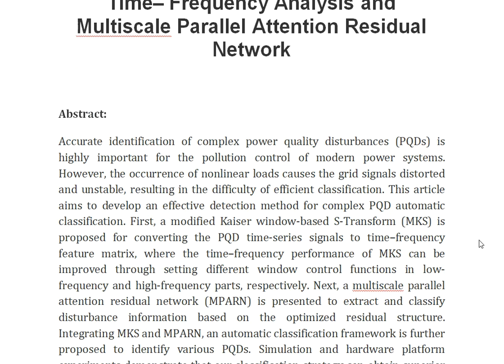Complex PQD Classification Using Time– Frequency Analysis and Multiscale Parallel Attention Residual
IEEE PROJECTS 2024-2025 TITLE LIST

Support Including Packages
Complete Source Code
Complete Documentation
Complete Presentation Slides
Flow Diagram
Database File
Screenshots
Execution Procedure
Readme File
Video Tutorials
Supporting Software
Support Specialization
24/7 Support
Ticketing System
Voice Conference
Video On Demand
Remote Connectivity
Document Customization